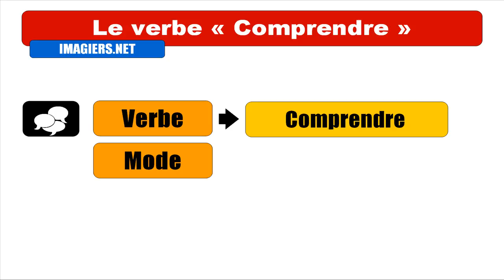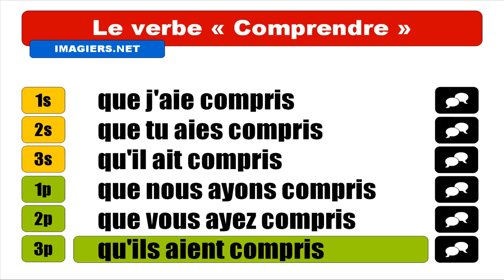Imparare il francese = Coniugazione = Comprendre = Subjonctif Passé